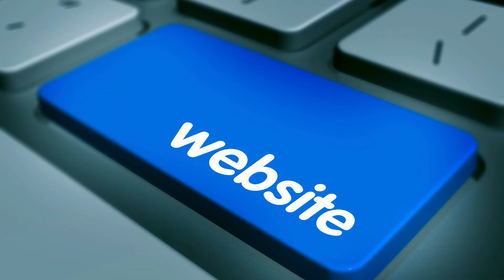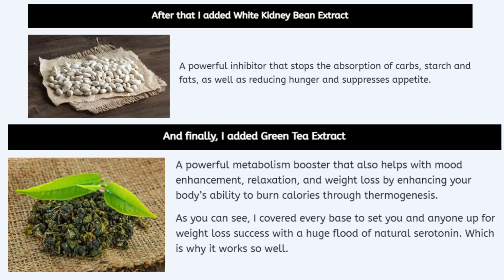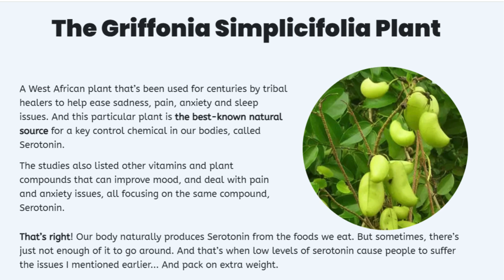SEROLEAN THE HIDDEN SECRET THAT TURNS OFF THE HUNGRY "SWITCH"!!!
SEROLEAN --- Official Website --- [ 100% safe ]

I’ll tell you a little secret to trigger this "SWITCH," helping you lose more weight than you ever imagined. Welcome everyone to another video of the channel HEALTH AND BEAUTY! I will reveal in this video the secret to trigger this "SWITCH". Stay with me until the end of this video, because I am sure that if you put into practice the tips I will give you, you will see and feel the incredible and amazing results in your body! Ah!
Have you ever wondered what are the secrets to lose that unwanted fat and thus have more health and beauty in your day to day? Do you imagine yourself with a hidden "BRAIN SWITCH" that is always hijacking your control over food?
An extremely important and naturally occurring NEUROCHEMICAL has been specifically discovered in the brain that improves the way neurons "TALK TO EACH OTHER"...
A "master control chemical product" called serotonin. This discovery plays a crucial role in your mood, sleep quality, concentration, energy levels... And yes, weight loss is impressive. SEROTONIN is often called the "wellness" chemical.
SEROLEAN IS A SUPPLEMENT that has been designed naturally, using high quality natural ingredients and has been packaged in easy-to-use capsules. These all-natural ingredients work better than any option the weight industry can offer. They work for your well-being.
To explain quickly, SEROLEAN is a potent formula that contains a specific blend of powerful natural ingredients, which have been clinically proven to help your body naturally produce the much-needed SEROTONIN. That when lacking can be responsible for uncontrolled hunger, emotional overeating, cravings for carbohydrates, compromised mood, stress and intense sadness!
SEROTONIN signals to the brain when it has eaten enough food. This is called a "full belly mechanism". Without SEROTONIN, the brain feels that its food needs are not being met and goes into "red alert", sending powerful signals to its "appetite control center", telling your body to "start eating fast" and "stock up on carbohydrates"...
With more SEROTONIN in the body, the "APPETITE CONTROL CENTER" can receive strong signals indicating that sufficient food has been received. This can "TURN OFF" food cravings and create a feeling of satiety. This can result in fewer calories during the day, without much hunger and cravings, leading to faster weight loss. It is to maintain this balance that SEROLEAN has been developed.
In addition, along with significant weight loss you will see that it can also help to save you from high blood pressure, high blood sugar, risk of diabetes, heart attacks and strokes... And even help support a healthy inflammatory response, maintain normality, cholesterol levels, reduces occasional stress and anxiety and soothes joints, improves sleep, makes skin and hair healthy, stimulates brain function and improves overall health, well-being and quality of life. Your brain will no longer be looking for calming carbohydrates.
YES! SEROLEAN IS THE MOST INCREDIBLE AND EFFECTIVE NATURAL SUPPLEMENT THE WORLD HAS EVER SEEN. Each of its ingredients has important beneficial effects. And when combined, you have one of the most powerful tools for the end of weight gain. YES, WE ARE TALKING ABOUT SEROLEAN SUPPLEMENT, THE DARLING OF THE MOMENT!